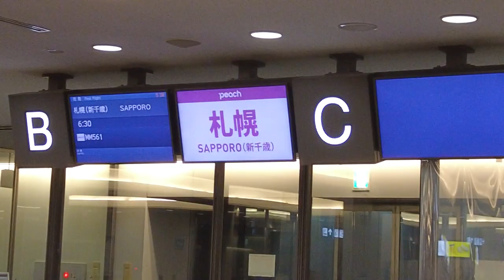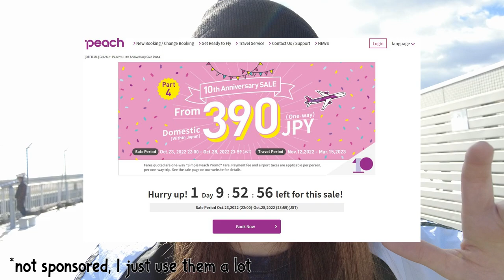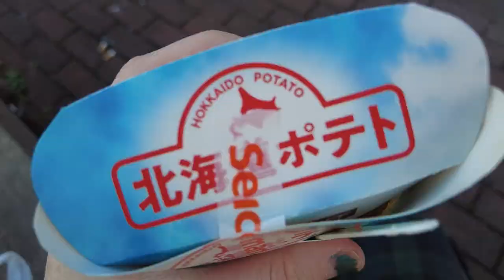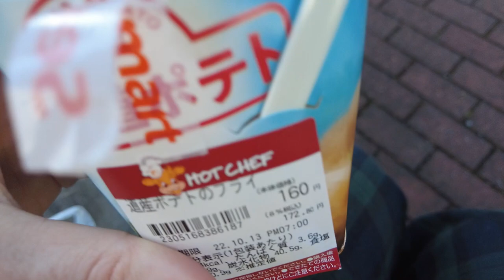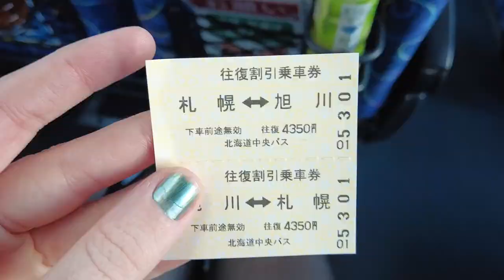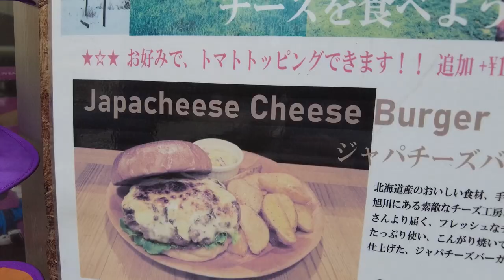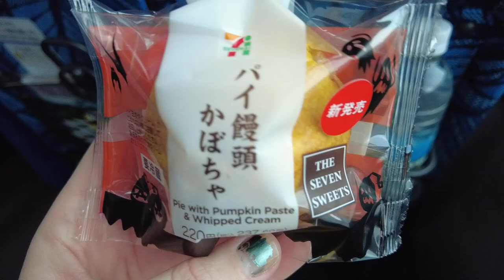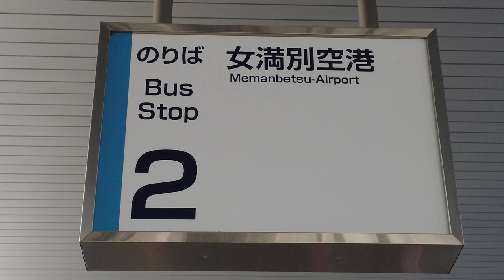How to Travel CHEAP in JAPAN | HOKKAIDO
Traveling in Japan domestically can be cheap! This is how to do it! This time, going back to Hokkaido!